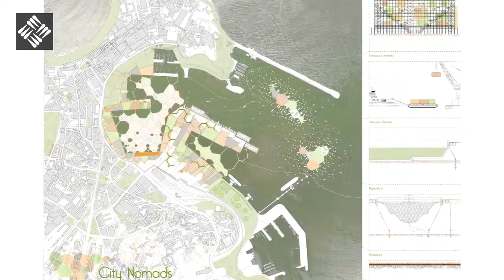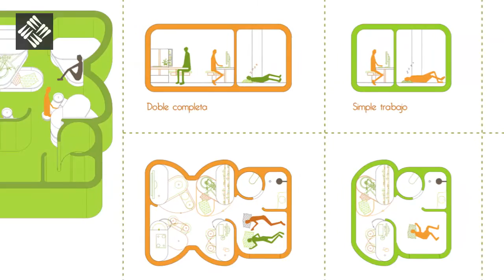PFC - Nina Mertanen